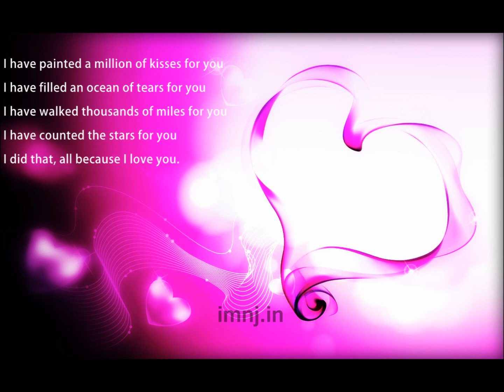Because Of Love - Billy Fury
Because, because, because we love each other.